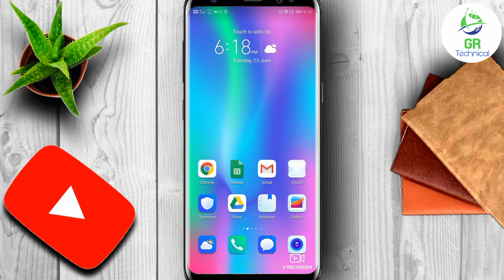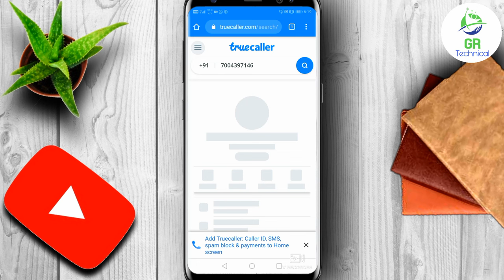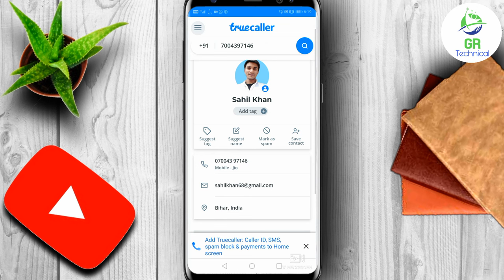sim kiske naam se hai kaise pata kare 2023 | track mobile number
sim kiske naam se hai pata kaise kare,
sim kiske naam par liya gya hai,
sim card kiske naam se hai pata kaise kare,
sim card ki puri details pata kaise kare,
किसी भी Unknow Number की पुरी Details कैसे निकाले ! How to get details of Unknown number,
कौन सा नंबर किसके नाम है कैसे जाने ! Sim Kiske Name Par Hai Kaise Jane
Sim card kiske nam par hai kaise jane
How To know Sim woner Details
Kon sa sim kiske nam hai kaise jane
kon sa number kiske name se hai kaise jane
sim kiske nam par hai jane bina otp ka
Sim Kiske Name Par Hai, Jio, Airtel, Idea, Voda
kon sa number kiske name par hai kaise jane
sim kiske naam par hai kaise jane airtel ka
sim details
how to know sim details
how to know sim card details
kisi bhi sim ka number kaise jane..
sim kiske naam se hai kaise pata kare 2022,
sim kiske naam par hai kis tarah se pata kare,
sim kiske naam pe liya hai kaise pata kare
sim ki puri jankari kaise nikale 2022,
sim ka malik kaun hai kaise pata3kare,
sim ka all details kaise nikale,
how to sim details online 2023,
sim kiske naam se hai kaise pata kare 2023
sim kiske naam se hai kaise pata karen 2023
sim kiske naam se hai kaise pata kare online 2023
mobile sim card kiske naam par hai kaise pata karen 2023
mobile number se details kaise nikale 2023
sim card se jankari kaise nikale 2023
simdetails online sim
sim card kiske naam se hai kaise pata kare 2023
sim card kiske naam se hai kaise pata kare online 2023
sim card kiske naam se hai kaise pata karen online 2023
sim card kiske name se hai kaise pata kare,
mobile number kiske name se hai kaise pata karen,
sim card kiske name se kaise details nikale 2023,